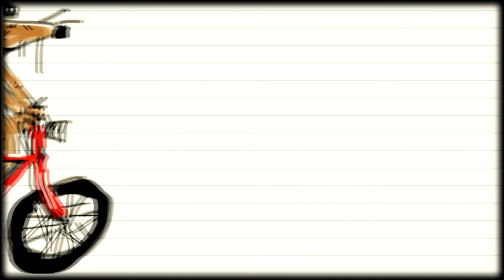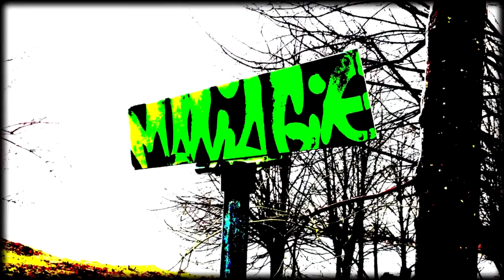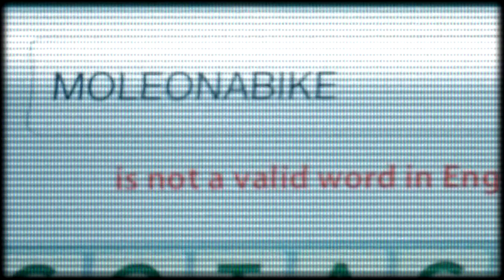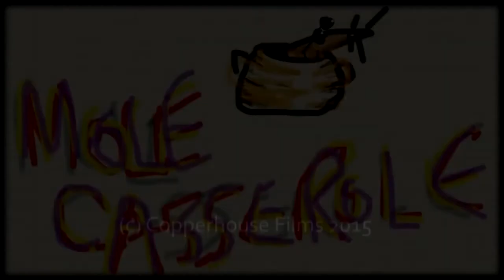Ive Got Acne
MOLEONABIKE - I've Got Acne was to be the flip-side of the 7" vinyl release-that-never-was.  Recorded at Hillside Sound Studios  in Ipswich on 16-track in 1987 by independent label Splintered Records.  The music video features footage largely shot by John Child in Norway 2015.  Edited by John Child.